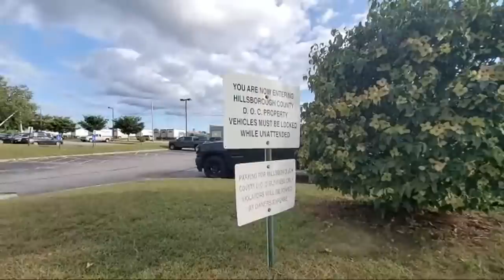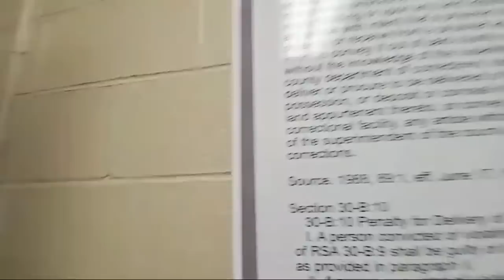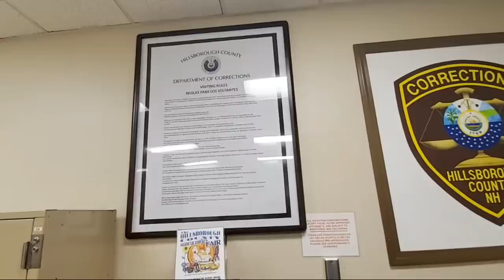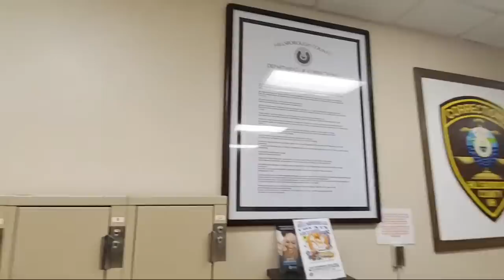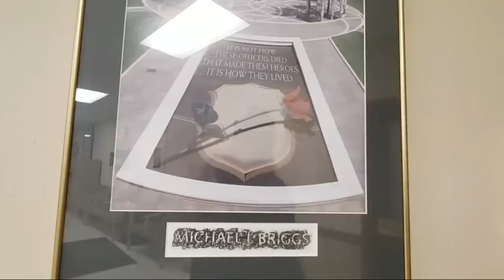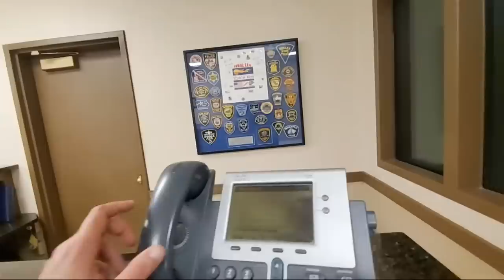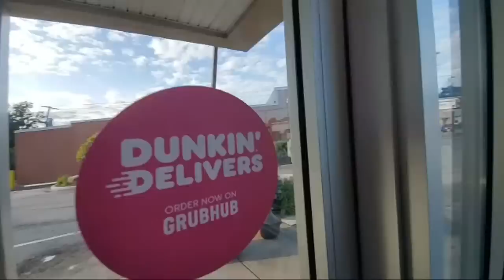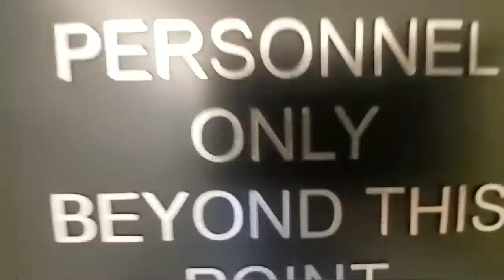"I'M GOING TO DO A QUICK PAT DOWN" 1ST AMENDMENT AUDIT FAIL! JAIL!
I Need Your Support! Thank you Josh Abrams

First Amendment Auditor in Jail For Freedom of Speech! We conducted a First Amendment Audit at the Valley Street Jail in Manchester New Hampshire! ILLEGALLY trespassed and police held accountable! 2 in 1 audit fail!!!